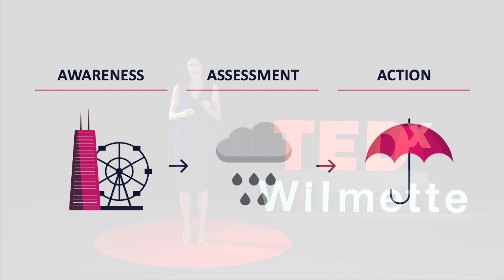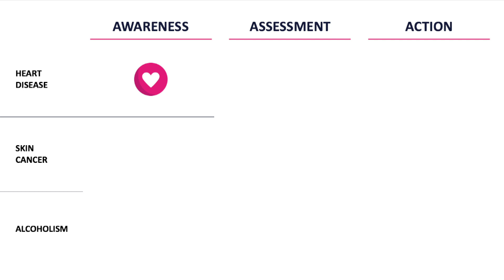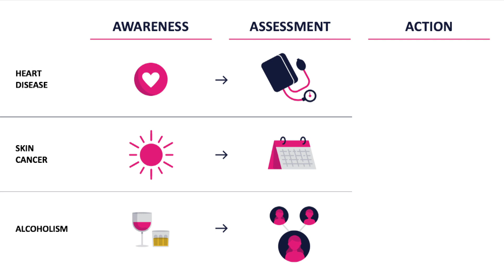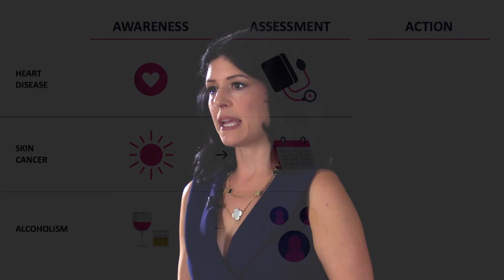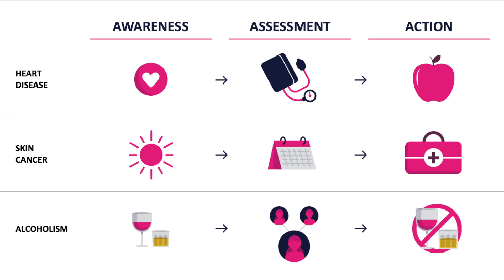Be Radically Proactive with Your Health | Lindsay Avner Kaplan | TEDxWilmette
Lindsay Avner Kaplan urges us to be radically proactive with our health.  She suggests a 3-step plan to achieve this, including awareness, assessment, and action.

Lindsay was radically proactive with her health and shares her motivating story for us to do the same.

As the Founder and CEO of Bright Pink, Lindsay Avner Kaplan has shifted the national conversation to focus on breast and ovarian cancer prevention and empowered countless women to make life-saving health decisions. She serves on the Center for Disease Control's Advisory Committee on Breast Cancer in Young Women and works with the CDC as a subject matter expert on genetics and digital engagement. This talk was given at a TEDx event using the TED conference format but independently organized by a local community.